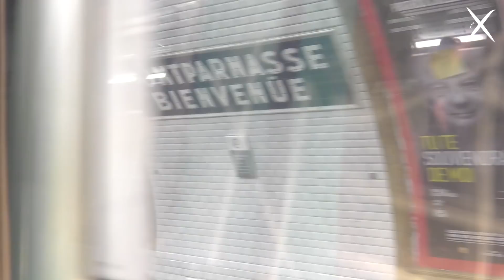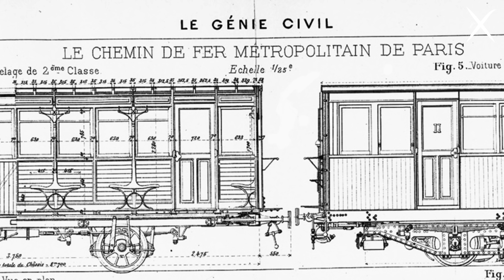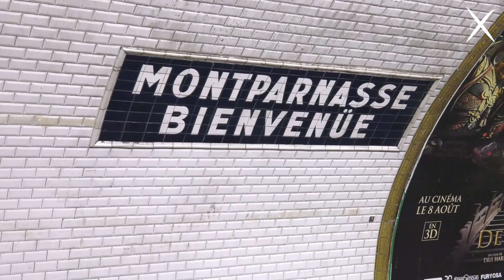Episode 1 - Fulgence Bienvenüe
Few people know his name, but everyone knows what he did: Fulgence Bienvenüe is the man who designed the Parisian metro.

The first episode of our series, "École Polytechnique: A Global Impact", takes a look at the life of the engineer who revolutionized transport in the French capital.

Episode 2 will be released in January